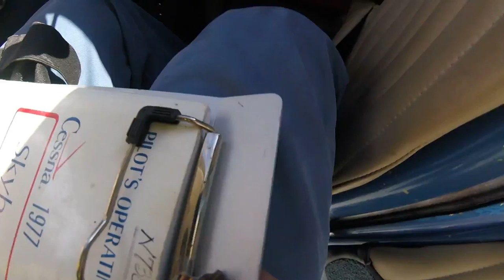2107 10 26 KAVL Startup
PROP CLEAR !  A colleague flew in to co-train our Asheville office on new specifications editing software. He was awesome enough to offer a ride around before flying back out.